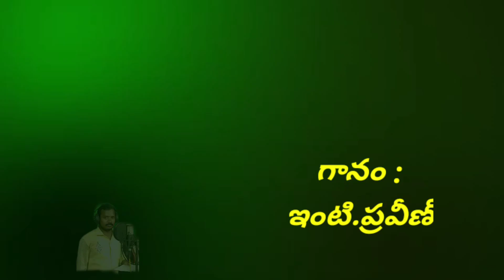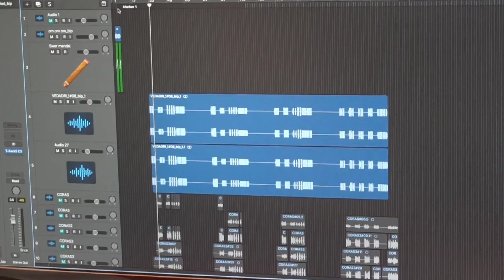September 28, 2020 VEDADRI SRI LAKSHMI NARASIMHA SWAMI VARI SONG (JAI NARASIMHA JAYAHO NARASIMHA)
VEDADRI SRI LAKSHMINARASIMHA SWAMI VARI SONG